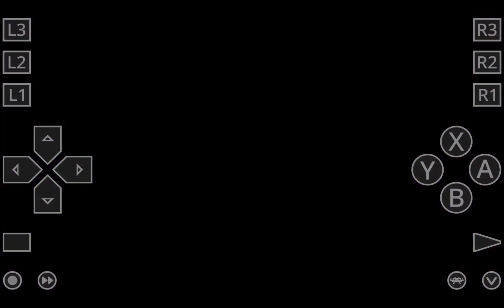NES Longplay And Cheat (0025) The Legend Of Kage (1986)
Game = The Legend Of Kage
Year = 1986
Platform = NES
Genre = Action Game
Manufacturer = Taito
Cheat = Invincible / Hit Anywhere